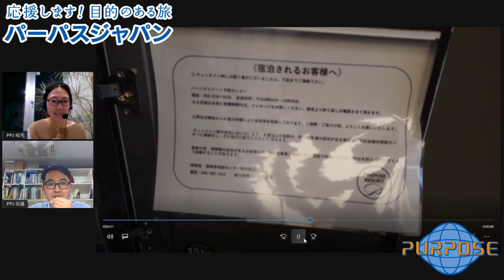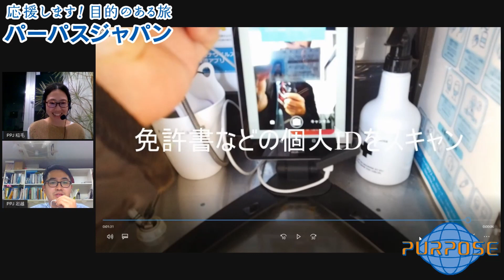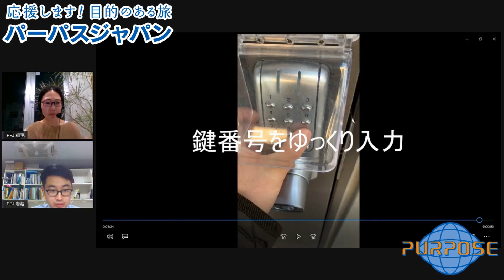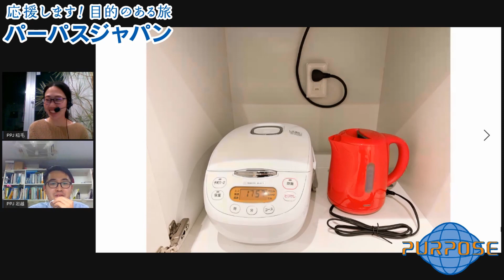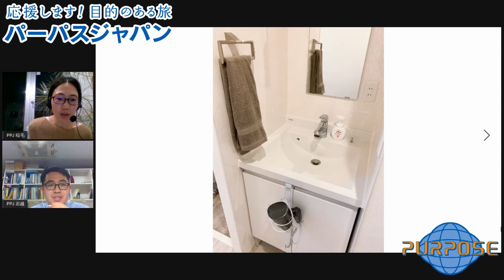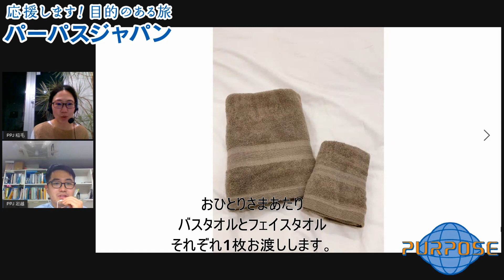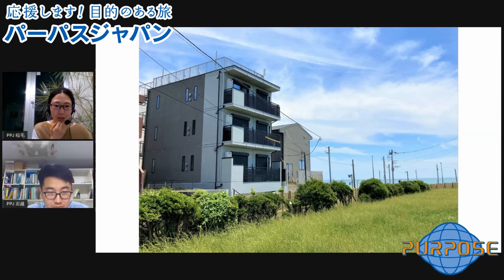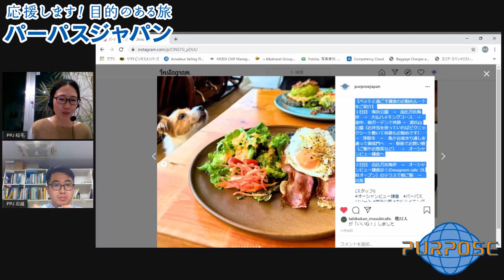『暮らすように旅する』をテーマとしたキッチン付きコンドミニアム【オーシャンビュー・鎌倉】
旅行会社パーパスジャパンが手掛ける、『暮らすように旅する』をテーマとしたキッチン付きコンドミニアム。本日ご紹介するのは、【オーシャンビュー・鎌倉】
由比ガ浜海岸から徒歩1分、海浜公園の目の前に位置。1フロア貸し切りなのでご家族、ご友人同士、最近はやりのワーケーション...などなど、お客様のスタイルにあわせて自由にお過ごしいただけます！また、『ペットと泊まれる 1フロア貸し切りプラン』もございますので、ペットがいらっしゃるご家族の方も安心してご旅行をお楽しみみいただけます。（事前に当プランをお申込みいただく必要がございます。）

尚、番組後半にはYouTube視聴特典として宿泊割引コードのご案内もございますのでぜひ最後までお付き合い頂けますと幸いです。

PURPOSE RESORT 予約センター（9:30～18:30）